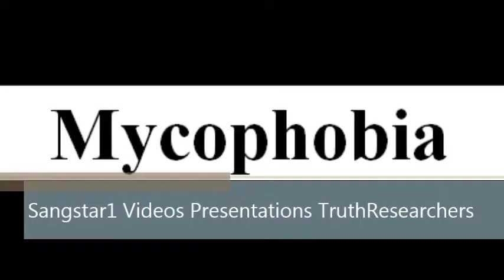To say a word Mycophobia